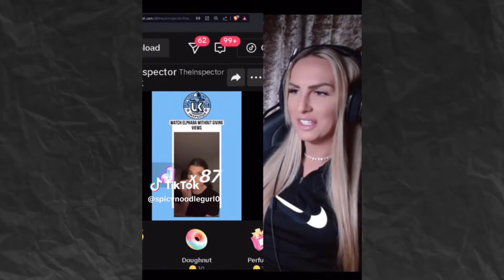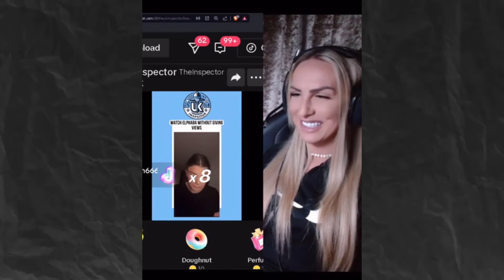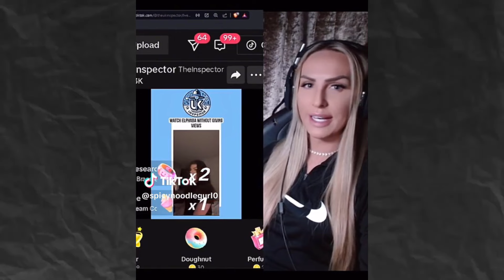Elphaba joins forces with Chelsea Lee Art against Evil Queen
Timecodes
0:00 - Intro: Chelsea Lee Art now supports Elphaba
1:12 -  commentary: Elphaba and CLA vs Evil Queen
3:51 - EQ texts Elphaba while they are both live
4:50 - more commentary: EQ says Elphie does the ❄️❄️❄️
5:20 - footage: EQ confirms Elphie does ❄️❄️❄️
5:55 - even more commentary: Things will escalate

CREDIT: TikTok - @spicynoodlegurl0
CREDIT: TikTok - @tiktok.drama.uk3